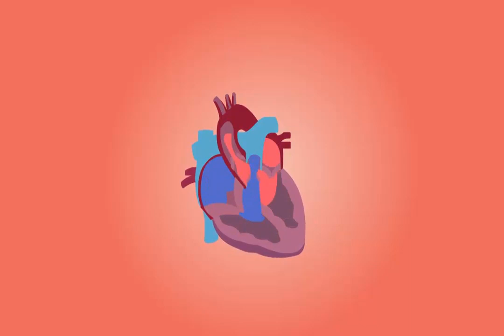🔵 O EXERCÍCIO FÍSICO TEM EFEITO ANTI-INFLAMATÓRIO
estudos comprovam que os exercícios físicos tem poder anti-inflamatório em nosso corpo. Veja mais detalhes aqui no vídeo.
Fonte:
- Revista Brain, Behavior and Immunity,
- Simpósio de Exercício e saúde cardiovascular